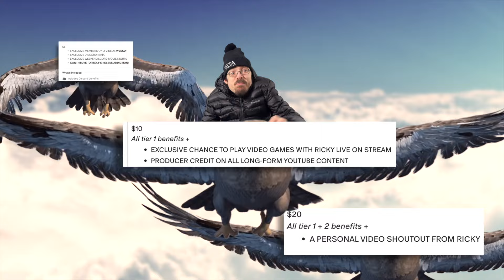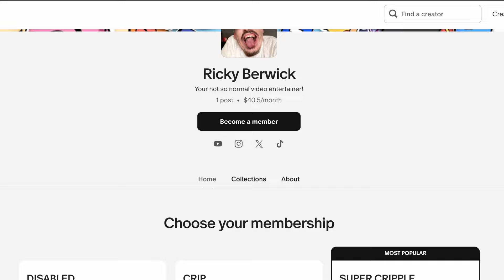IM HOMELESS - Patreon Promo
Join the Patreon to get access to exclusive uncensored Ricky content weekly, exclusive Discord rank to the official server, weekly movie watchalongs on Discord, producer credit on all long-form Youtube content, a personal shout-out video from Ricky Berwick, and most importantly...
SUPPORTING THE REESE'S ADDICTION!